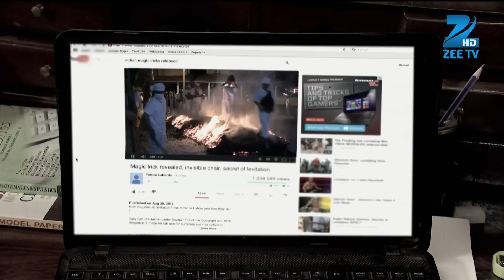Sapne Suhane Ladakpan Ke | Best Scene | Ep 539 | Roopal Tyagi, Mahima Makwana | Zee TV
Sapne Suhane Ladakpan Ke is a television series starring Roopal Tyagi, Mahima Makwana and Ankit GeraClick Here to Subscribe Channel The story revolves around the lives of two teenage girls, Gunjan and Rachna and captures the moments of growing up yearsClick Here to Subscribe Channel Join their journey as they experience their first crush, first love, despair in , joys of and much moreClick Here to Subscribe Channel